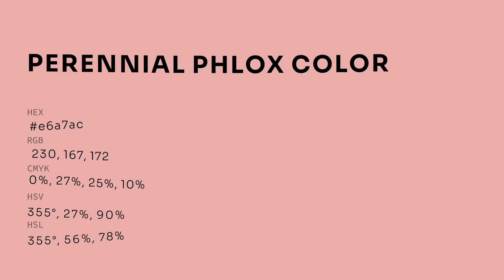Perennial Phlox color e6a7ac hex color - Red color - Cool color e6a7ac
What color is Perennial Phlox ? e6a7ac hex color - Red color - Cool color e6a7ac

Hex e6a7ac Color Code is also known as Perennial Phlox color.

Hex e6a7ac Color code in RGB color code model is created after adding 90.20% red color, 65.49% green color and 67.45% blue color.
Hex e6a7ac Color code in CMYK color (process color) code model is generated after subtraction of 0% cyan, 27% magenta, 25% yellow and 9% black.